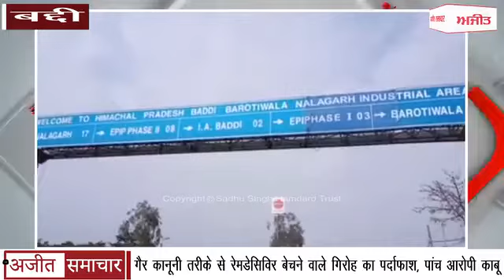गैर कानूनी तरीके से Remdesivir बेचने वाले Gang का पर्दाफाश, पांच आरोपी Arrest